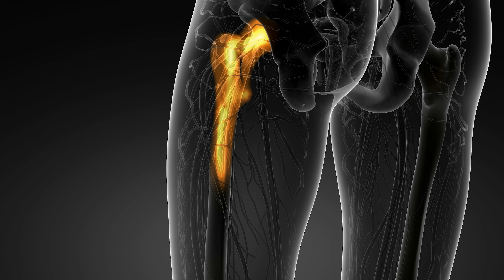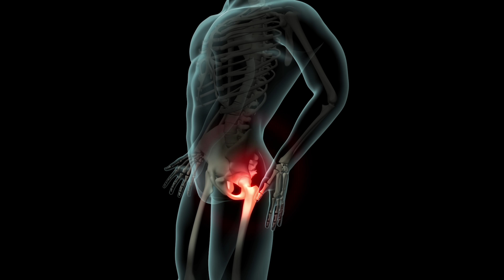El SECRETO Para Tener Huesos SALUDABLES | ¿Cómo Cuidar Los HUESOS Y ARTICULACIONES?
🔴 AGENDA tu cita en el siguiente Link: wa.link/javierfurman

Cuidar de nuestros huesos y articulaciones es fundamental para mantener una vida activa y plena. Más allá del consumo de leche, es vital adoptar un enfoque holístico que incluya una nutrición equilibrada, ejercicio regular y atención a la salud gastrointestinal para garantizar una absorción adecuada de nutrientes.

🥛 Nutrición completa: Una dieta rica en magnesio, potasio, vitamina K y proteínas es clave para la salud ósea.
🤕 Entendiendo la artrosis: El dolor proviene de la inflamación, no solo del desgaste.
💪 Remodelación ósea: Los huesos se regeneran constantemente, lo que los mantiene fuertes.
🏋️‍♀️ Ejercicio: Actividades como correr y levantar pesas fortalecen los huesos.
💊 Suplementos: Calcio y vitamina D pueden ser útiles, pero siempre bajo supervisión médica.

Cuidar los huesos requiere una nutrición completa, ejercicio regular y, en algunos casos, suplementos. ¡Tu salud ósea es esencial para una vida activa!

0:00 La solución no solo está en la comida
1:13 La leche no es la solución
2:15 La artrosis se da por esto
3:29 Constantemente destruyes tus huesos
4:26 Destruyes tus huesos si tu estómago está mal
6:02 Cuidado con las fracturas si tienes más de 50 años
7:20 La artrosis no duele
8:58 Lo primero que debe hacer para cuidar los huesos
12:03 No necesitas la leche
13:29 La información más importante está aquí
16:24 La mejor alimentación para los huesos
18:37 Suplementos para los huesos